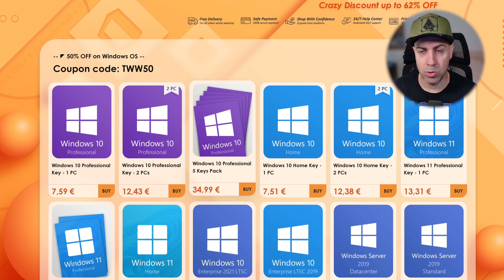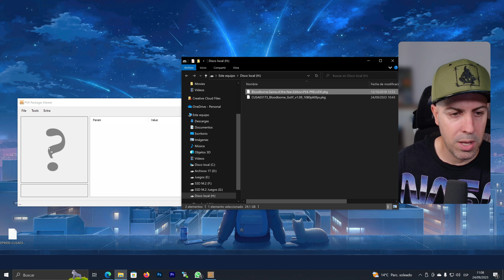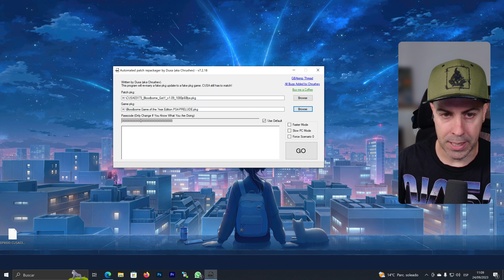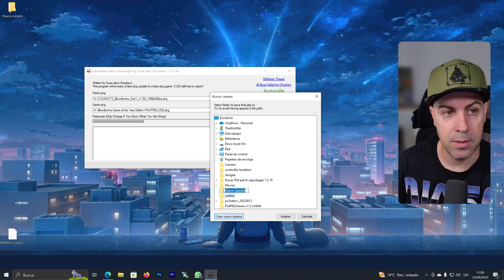¡Un ERROR en Mi PS4 Me Tiene Tan Frustrado! (CE-36434-0)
¡La clave de software OEM BARATA y LEGAL!